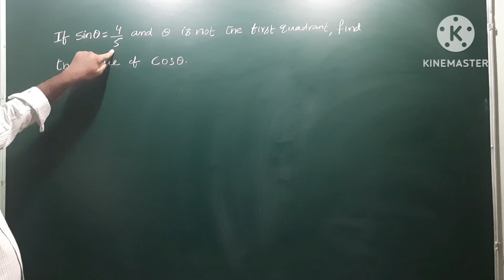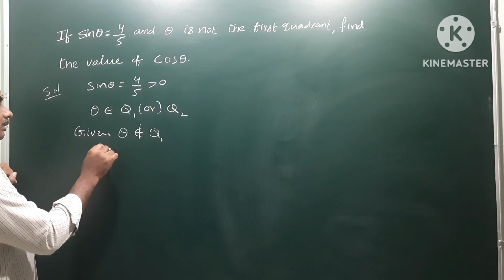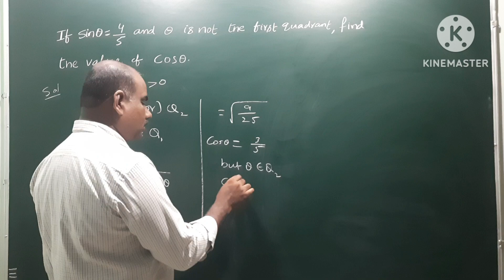If Sin = 4/5 & theta is not in the 1st quadrant, find Cos